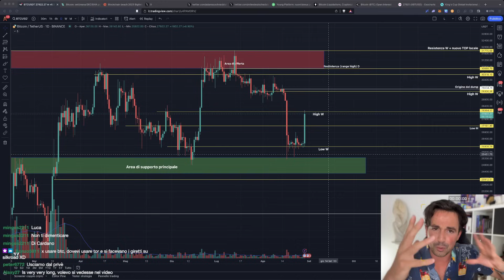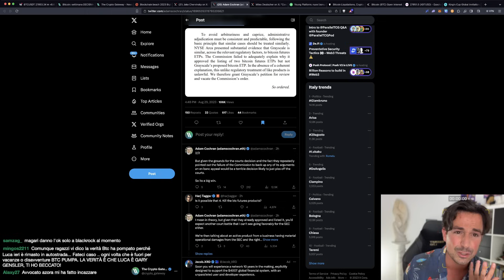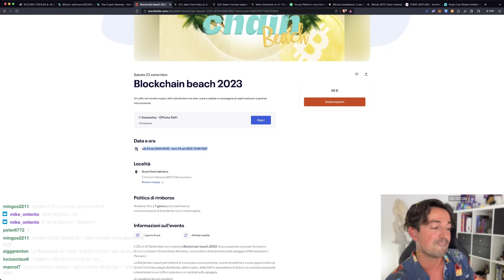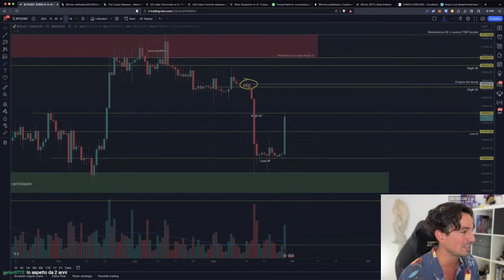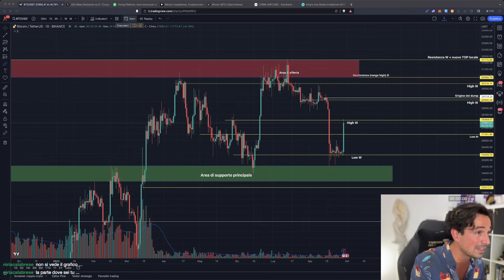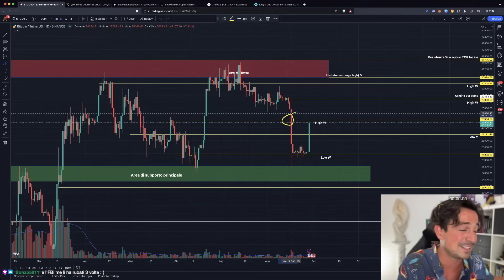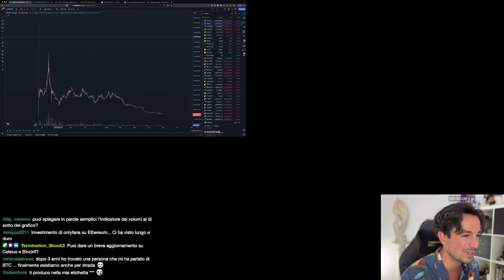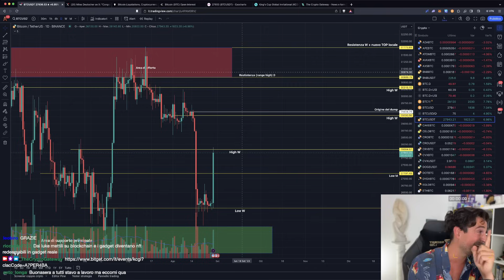BITCOIN PUMP: GRAYSCALE POTREBBE CAMBIARE TUTTO!! | QUESTA SETTIMANA è DECISIVA (ETF SPOT)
La vittoria di Grayscale sulla SEC potrebbe cambiare TUTTO e spianare la strada agli ETF SPOT! Ecco cosa potrebbe succedere ORA, e perché devi stare ATTENTO a QUESTA settimana!

Partecipa alla Blockchain Beach a Pescara e spuppolati il mio DJ Set

Amici, rieccoci di rientro dalle vacanze con un bel PUMP, causato dalle buone notizie di vittoria di Grayscale sulla SEC, che potrebbe facilitare l'approvazione degli ETF SPOT.

A tal proposito, lo sai vero che questa settimana ci sono ben 6 possibili approvazioni, tra cui BlackRock? Ascolta bene...

Argomenti trattati:

00:00 Bitcoin PUMP e vittoria Grayscale vs SEC
02:30 Scadenze ETF SPOT questa settimana! ATTENZIONE
04:00 Cosa significa che Grayscale ha vinto?
09:20 Ci vediamo a PESCARA sabato 23 e domenica 24 settembre!
11:00 Analisi grafico Bitcoin: gli scenari dopo il PUMP
16:55 Stiamo sopravvivendo il bear market più lungo della storia
18:55 Promo di fine estate YOUNG PLATFORM
21:40 Liquidazioni: un dato che NON ti aspetti
23:10 Sguardo su LONG e SHORT

Grazie per avermi seguito e a domani!!

OKX - Mystery box fino a 10.000$ in crypto prelevabili in regalo appena ti iscrivi